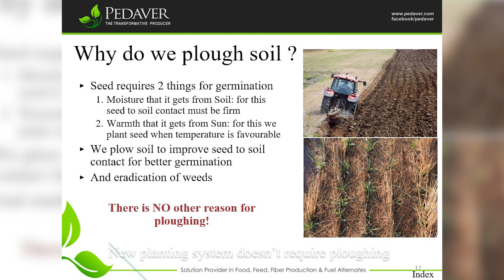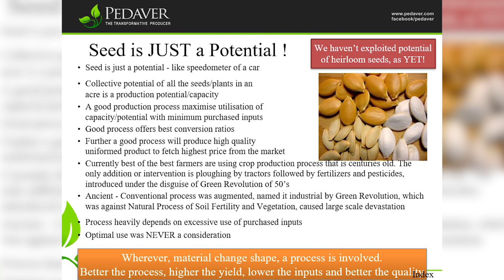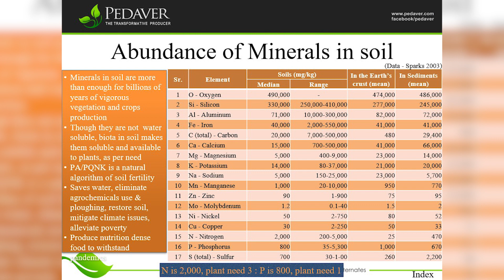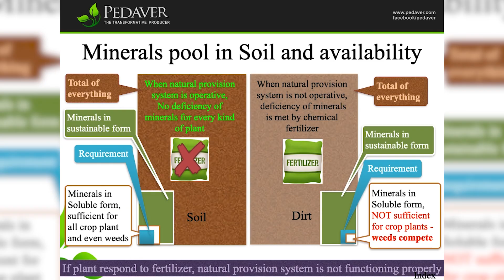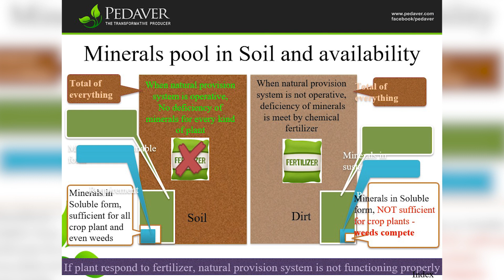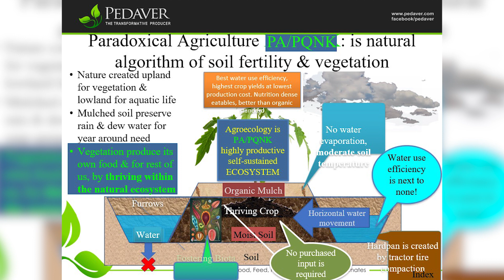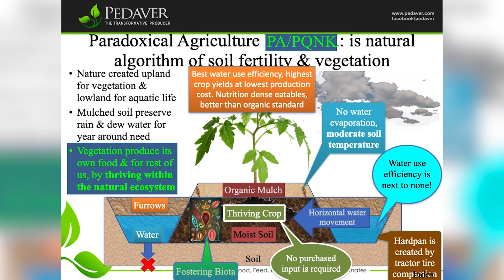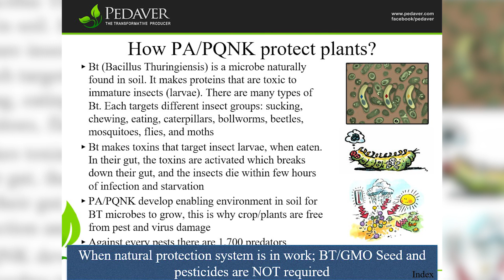PQNK training 1.7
PQNK training part 1.7

Five days training session on PQNK for farmers was organised in December 21. Recording of this programme which is twenty four (24) hours long, 1st part of it is being shared for common good.

Must listen and share with all who concerns.